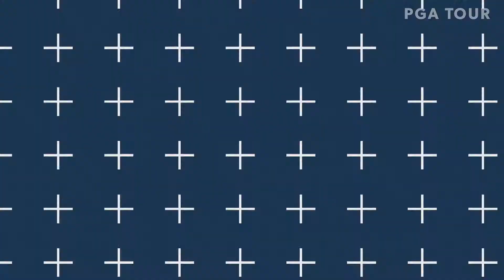3 things to know | Round 3 | Club Car Championship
In the third round of the 2021 Club Car Championship at The Landings Club, Max McGreevy cards 3-under 69 to assume a two-shot lead at The Landings Club (Deer Creek) at 15-under.